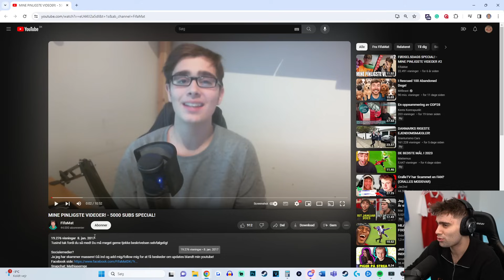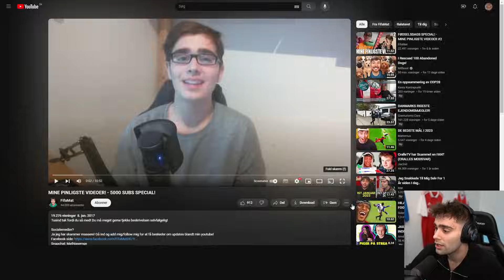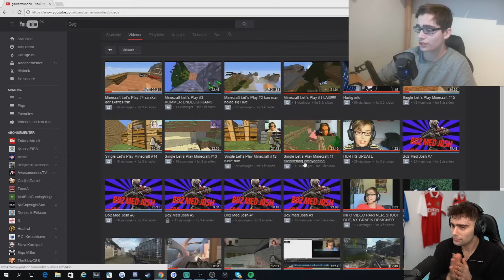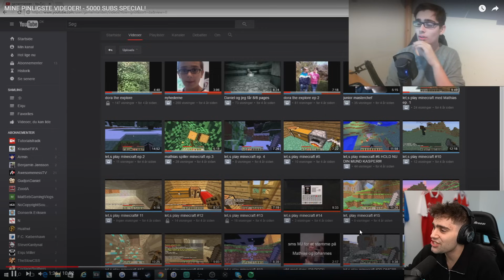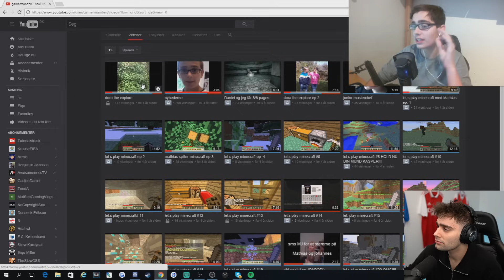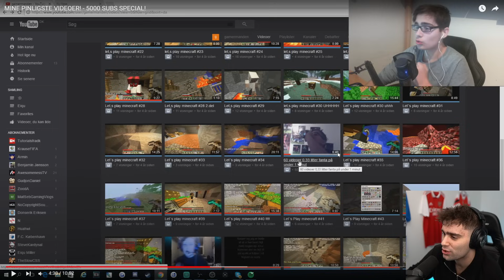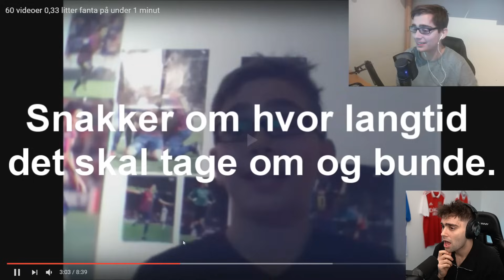Reagerer på mig der reagerer på mig der er pinlig selvom jeg også er pinlig??